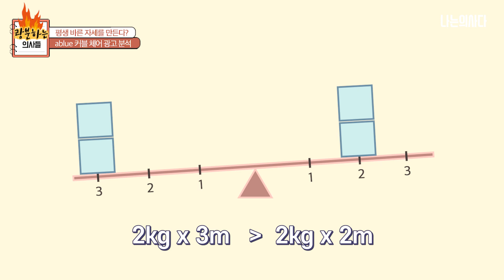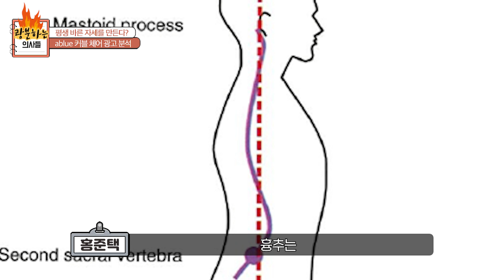재활의학과 의사들이 '커블'을 직접 써보고 분석해봄😎(사용법부터 부작용🔥까지) - [광분하는 의사들 17화]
요즘 핫한🔥 커블!
TV만 틀면 커블 광고가 나올 정도죠? 머릿속에 맴도는 커블~커블~
광고만 유명한 게 아니라 요즘 커블 체어를 사용하는 분들이 굉장히 많이 보이는데요.
과연 커블 체어는 진짜 자세 교정에 효과가 있는 걸까요?🤔
오늘 그 궁금증을 풀어드리기 위해 세브란스병원 재활의학과 펠로우 홍준택, 최수진 선생님을 모셨습니다~
재활의학과 의사들과 나누는 자세 교정 의자 '커블'에 대한 이야기!
궁금하시다면 영상 클릭~!